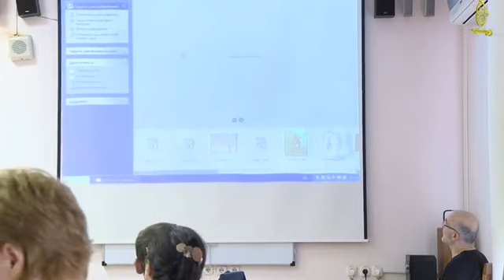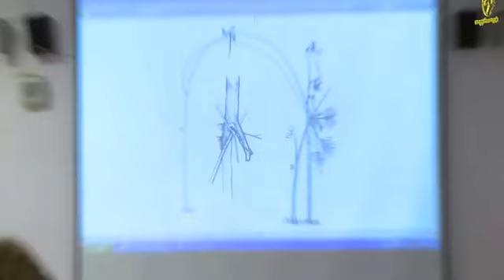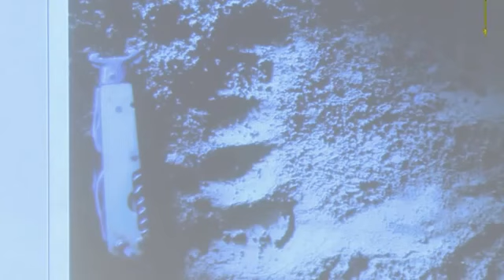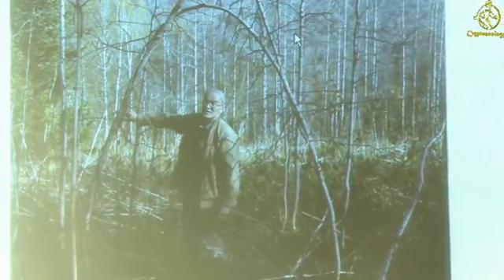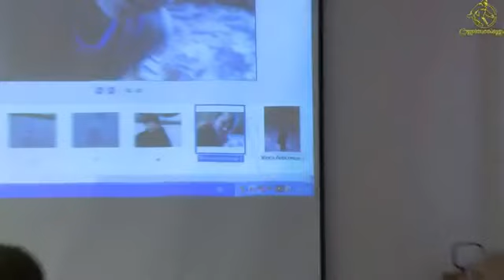И.Бурцев: Обзор наиболее интересных случаев появления снежных людей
Бурцев Игорь Дмитриевич, руководитель международного центра гоминологии, кандидат исторических наук.
"Обзор наиболее интересных случаев появления снежных людей" (за последние годы).
Доклад (с сокращениями).

Москва, "Дарвиновский музей", 18 апреля 2013 года.